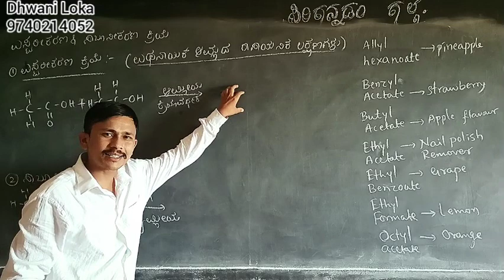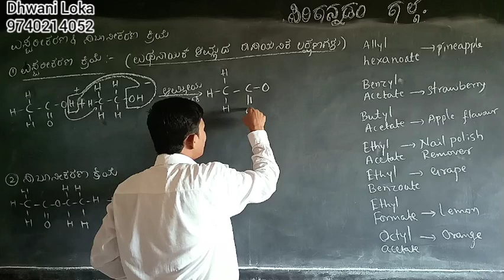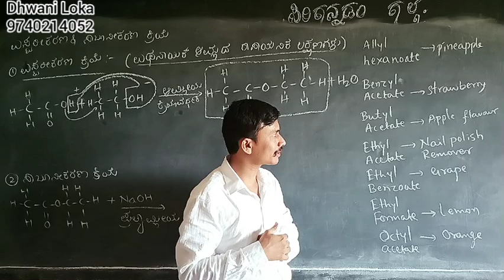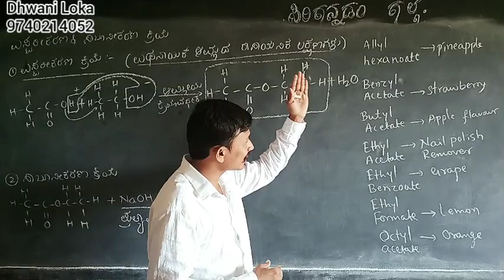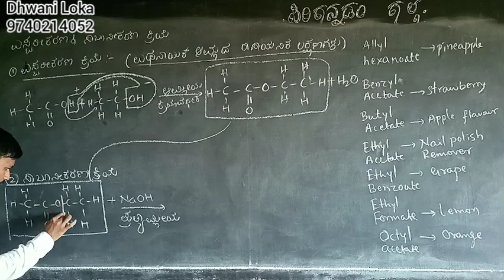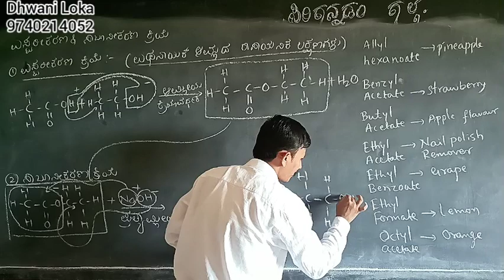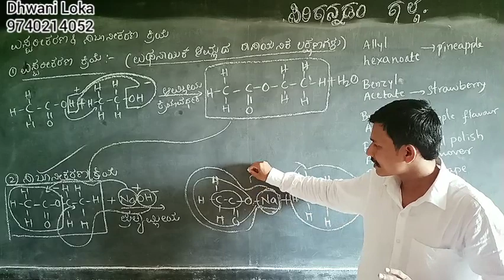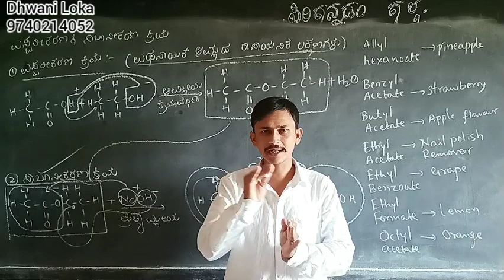ಎಸ್ಟರೀಕರಣ ಮತ್ತು ಸಾಬೂನೀಕರಣ ಕ್ರಿಯೆ//ಕಾರ್ಬನ್ ಮತ್ತು ಅದರ ಸಂಯುಕ್ತಗಳು ಭಾಗ 13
Sslc science in Kannada